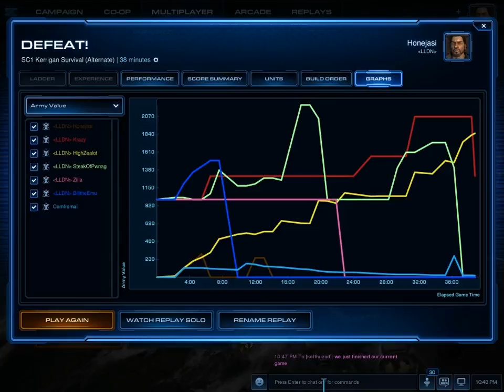SC2 FFS Event265 Game 2 Part 3/3 (SC1 Kerrigan Survival)